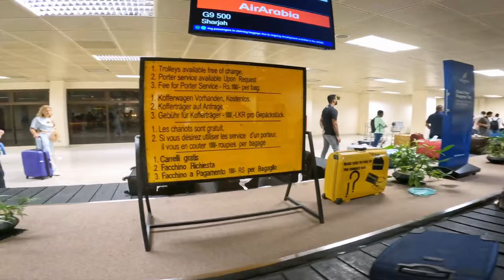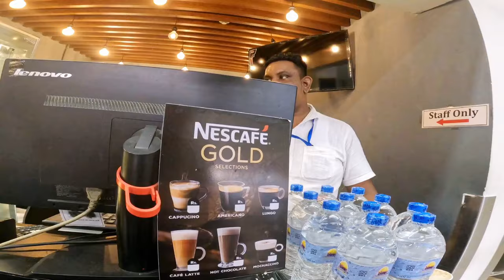ඩුබායි වලින් හොරෙන්ම ගෙදර ආවා ප්‍රෙන්ස්😅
My Vacation surprise for my family and my partner 🎊
Flying Dubai to Sri Lanka with air Arabia flights 🥂